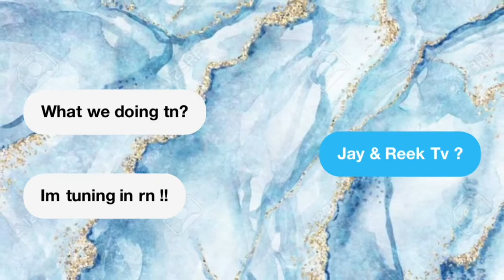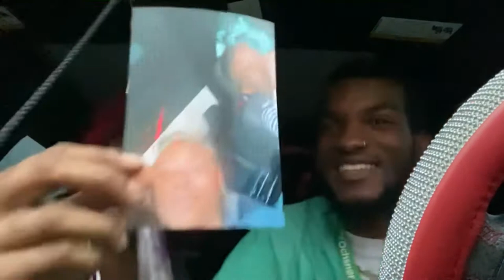Jay’s Anniversary Surprise❤️🥳